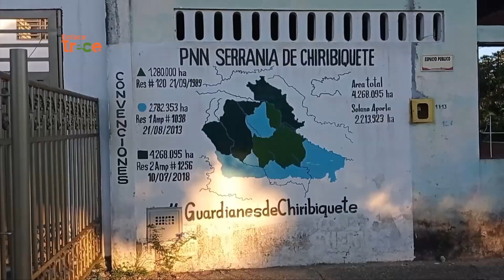Salud de la comunidad de Solano en riesgo por filtración de aguas residuales | Noticias Enlace Trece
📺🟠 EnlaceTrece | Un cabildo indígena del Caquetá se ha visto afectado por la llegada de las aguas negras ☣ que desembocan en un canal cercano a sus viviendas. Niños y adultos mayores han presentado complicaciones de salud 🤢